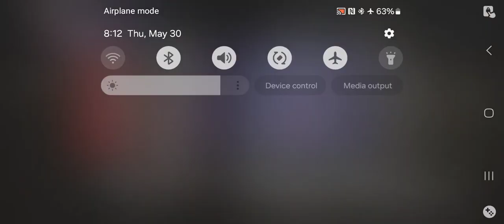Juiced 2 PS2 - Career Mode Playthrough Pt 8(AetherSX2 HD)